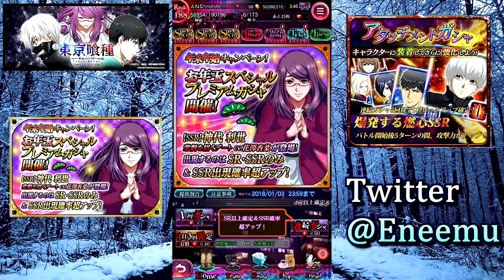【東京喰種:re invoke】新登場デート利世は喰種強化！SR以上確定SSR排出率アップガシャを20連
これまうまい。